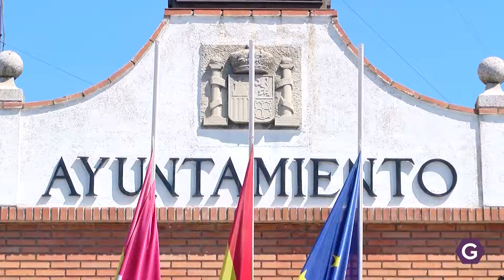Erasmus+ en Azuqueca de Henares